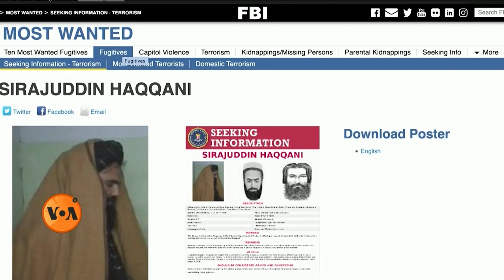Taliban Interior Minister Sirajuddin Haqqani's interview with Pakistani journalist Tahir Khan| VOA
طالبان کے وزیرِ داخلہ سراج الدین حقانی پر امریکہ نے ایک کروڑ ڈالر کے انعام کا اعلان کر رکھا ہے۔ سراج الدین حقانی ایک طویل عرصے تک روپوش بھی رہے لیکن اب وہ منظرِ عام پر آچکے ہیں۔ پاکستانی صحافی طاہر خان نے حال ہی میں سراج الدین حقانی کا انٹرویو کیا ہے۔ اس انٹرویو میں کن معاملات پر بات ہوئی؟ جانیے۔